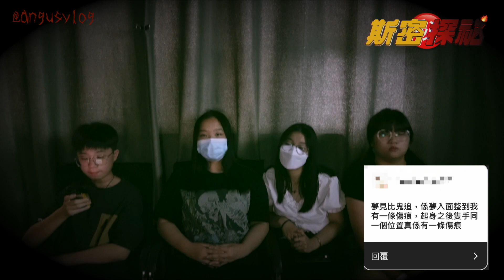斯密探㊙️】我們遇過的靈異事件👻｜在我們中學女廁遇女鬼❗️沖繩住尾房各種超自然現象😱｜佛牌突然燒毀.....❗️🐖🐖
訂閱呢個頻道
逢星期五出片💻
準時收看每一條片‼️

☞影片系列☜

🔥🔥【熱門影片推介】🔥🔥

☛ 追星分享】♡收藏已久のMirror周邊✨｜📣鏡粉必看📣擁有大量已絕版的周邊!!｜姜濤FC推出會發姜B真聲的聖誕卡🎄｜自稱Mirror周邊收藏家!!🐖🐖mirror

VLOG】🍔麥當勞三週年Mirror卡🪞|抽卡全記錄（上集）｜四周挑戰抽齊所有鏡仔卡｜吃到有暗瘡危機？🐖🐖

開箱】🪞MIRROR ONE&ALL 演唱會 Blu-Ray📀｜炒價購入🔥⁉️｜把Boxset抽出去⁉️｜神秘的寶麗萊📷｜大量肌肉照✨｜鏡粉必看👀｜｜🐖🐖